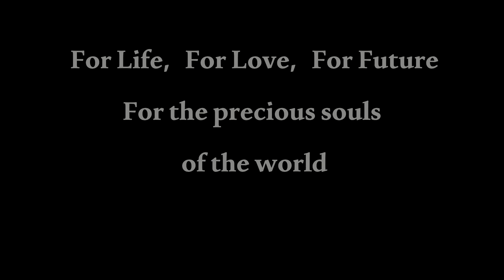「Jesus' will」For Life, For Love, For Future For the precious souls of the world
2020 ＠ OSAKA JAPAN   World Peace Prayer
～ For Life, For  Love,  For Future　For the precious souls of the world ～

Performance song：「Jesus' will」

December 16th   before Christmas,

 "Why don't you make my daddy song?
 Because you are writing  songs by Virgin Mary and Mother Teresa.
 I want my daddy song!"

So 、、the girl who asks me..
 Her name is " SARAH "

 "If the title of the song is decided,
it may come down ..." I said ..

 And ..
Christmas on the 25th
 There is a message  came from her mother that
the title of 　"Jesus' will"   has appeared.

 But nothing happened for a while..

 then..
 Music comes out of the window this morning.

 I haven't had such an experience until now, so I wonder, and I don't know where it comes from when I trace its source.

However, no matter how I listen to it,
I can only think that this is "Jesus' will".

Anyway, I hurriedly sit in front of the piano to capture the sound, but as expected, the sound just stopped,
 Only the intro and the first melody are barely recorded.

 "Jesus' will"

For various experiences that occur immediately afterwards.
 I'm sure that this song for love and light for us from Christ.

Every time I play this song, every precious soul shines and rises to heaven.
 I feel that Christ may have known the turmoil of today's world...

"For Life, For  Love,  For Future

For the precious souls of the world"

by  World Peace Prayer  Yasunobu Matsuo

The Music of Yasunobu Matsuo

Since ancient times, music has had the power of healing, physically and mentally. For instance, specialists, such as therapists and chiropractors, have used music to calm people, to improve the well-being of patients, as well as an effective tool to insomnia.
Matsuo is known as a pioneer of healing music – a new genre composed by his original melodies and harmonies.  He often holds live performances in large open spaces of nature worldwide, such as “power spots”; spiritual places that enhance life energy, that purifies and relaxes both mind and body.
With over 35 years of experience as a professional musician, Matsuo continues to express the healing power of man’s harmonious relationship with nature through the power of music.

2019 - Piano solo concert in NY『JAA Holl』.
[Hiroshima and Nagasaki Atomic Bomb Memorial] performed Musical Offering in NY『Japan Society 』.
- “Requiem of Heaven and Earth (3.11 the Great East Japan Earthquake requiem) was chosen as DVD of Yuzuru Hanyu, the Olympic gold medalist of figure skating.
- Piano solo concert in OSAKA JAPAN『OSAKA CITY CENTRAL PUBLIC HALL 』.

2018 - Piano solo concert in Sedona, Arizona.
- Composer for a feature documentary film ”Ainu l Hito” directed by Naomi Mizoguchi.

2016-17 Piano solo concert “Requiem of Heaven and Earth” JAPAN TOUR

2015 - “Requiem of Heaven and Earth (3.11 the Great East Japan Earthquake requiem), from Piano solo 3rd. Album: rlung Purple, was chosen as 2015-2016 Exhibition program music by Yuzuru Hanyu, the Olympic gold medalist of figure skating.
- Composed/supervised music for “2015 Kinokuni Wakayama National Athletic Meet”.

2013 Provided music for a DVD “iyashi no fujisan (healing of Mt. Fuji)” (PONY CANYON) which was released to celebrate Mt. Fuji as the World Heritage Site. Matsuo climbed Mt. Fuji and performed Musical Offering with a synthesizer for the first time in the world.

2011 - “inori (prayer)” was chosen as background music for oteue (planting) by the Emperor and Empress, at “National Tree-planting ceremony in Wakayama 2011”.
- “RED rlung” and “Yellow rlung” were chosen as background music when the 14th Dalai Lama visited Koyasan University for its 125th anniversary.

2005 Composed “kokoro no tabi (journey of a heart) for the making of the film “Riding Alone for Thousands of Miles (directed by Zhang Yimou, starring Ken Takakura)”.

2001 Released a solo album ‘for TERRA (for the globe)’ from PONY CANYON.

1999 Composed music for a DVD ‘Virtual trip Sakura’ (PONY CANYON) - won the prize of “1999 DVD Contents of the year”.

1992 Starting a solo career, he composed for a nature background video, “Virtual Trip Yakushima”. He continued composing for the “Virtual Trip” DVD series, World Heritage Sites in Japan, Sakura scenery (PONY CANYON 27 titles).

1988  Founded a group “mar-pa” and made a major-label debut from PONY CANYON.

1982 After graduating from Osaka University of Arts (musicology, musical composition major), Matsuo has had successful concert tours in Taiwan, Hong Kong, the Middle East and Europe.  He is recognized as a pioneer of world music.